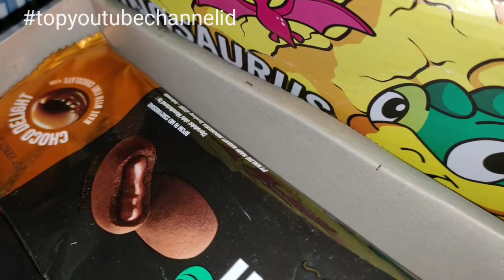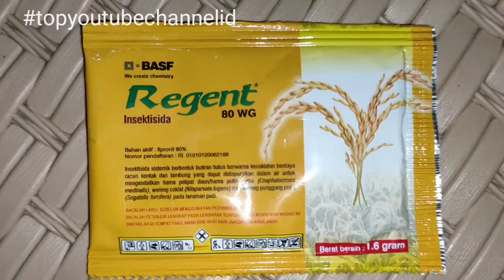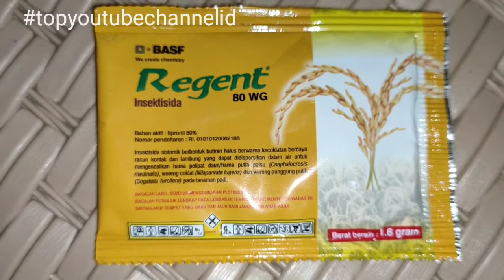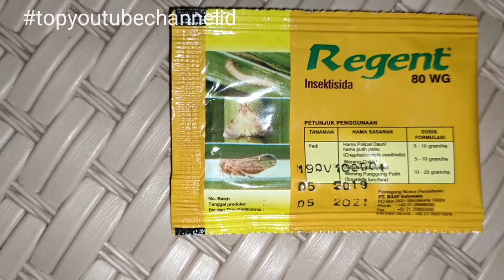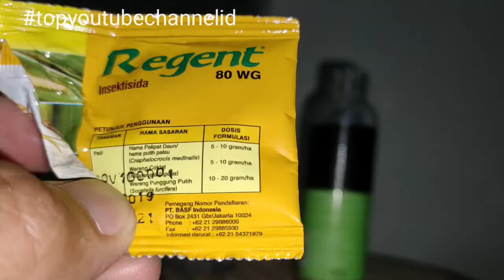Cara Mengusir Semut Ampuh 100% Hilang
Dalam video diberikan cara membasmi dan anti semut pada toko/ warung campuran agar semut tidak balik2, cara ini cukup dilakukan 1 x aman anti semut hingga 3 bulan. Pengujian ini sudah dilakukan 2 kali dan pada video ini merupakan yang ketiga kalinya kami lakukan.